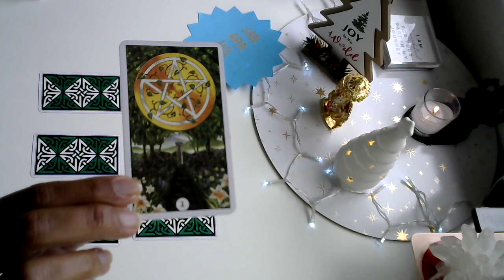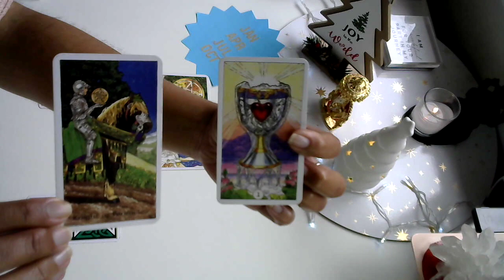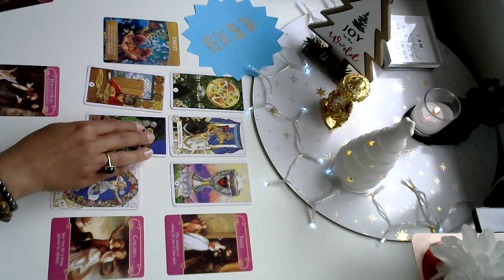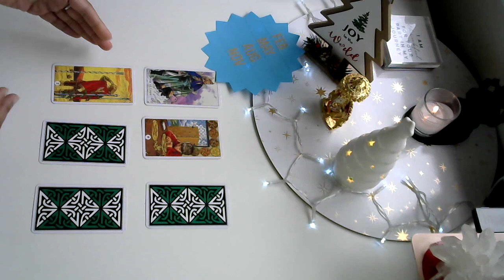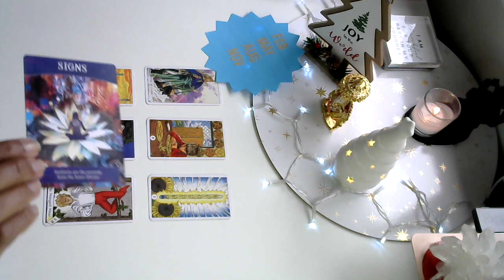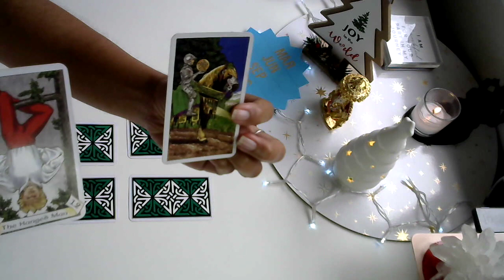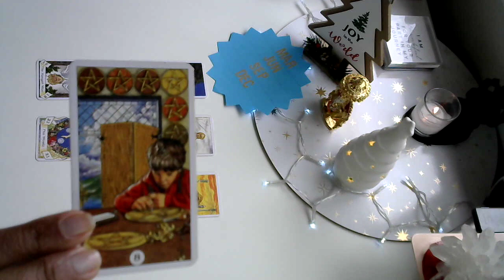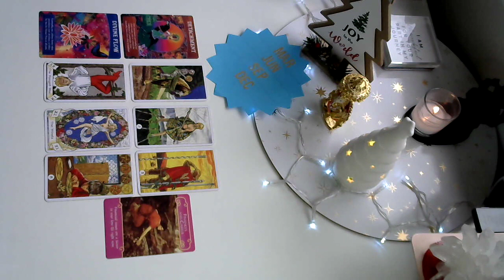2024 | BIRTHDAY MONTH TAROT READING FOR 2024 - TIMESTAMPED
Timestamp
How this reading works - 0:00
Pile 1 (Jan, Apr, Jul, Oct) - 2:28
Pile 2 (Feb, May, Aug, Nov) - 18:02
Pile 3 (Mar, Jun, Sep, Dec) - 32:00